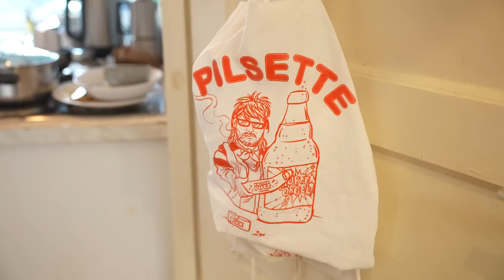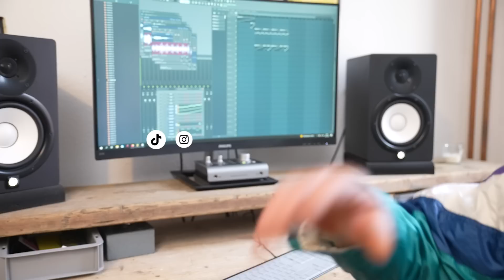Vollki privat 🧐 Zuhause beim Achtarmigen 😍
🔥🐙 Merch für alle Achtarmigen 🐙🔥

► DM mit "Broadcast" für verklüngelte Updates

Mal ein paar andere Einblicke von Vollkis Leben. Vollki privat, Zuhause beim Achtarmigen. Harald war zu Besuch und hat draufgehalten. Worauf habt ihr Bock? Wo wollt ihr Vollki sehen? Du feierst Vollka Putt & Die Stuhlgang? Dann check unseren Kanal und die Links in der Beschreibung. Lass gern ein Abo da und aktiviere die Glocke. 🔥 Danke, euer Vollki!